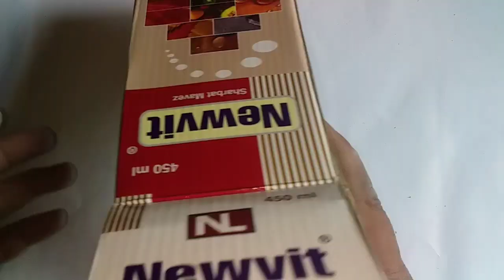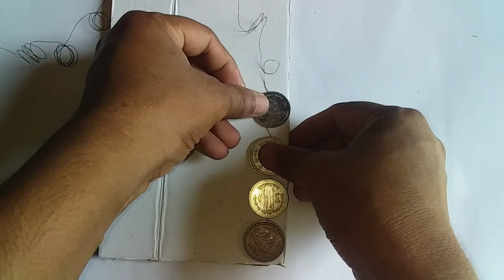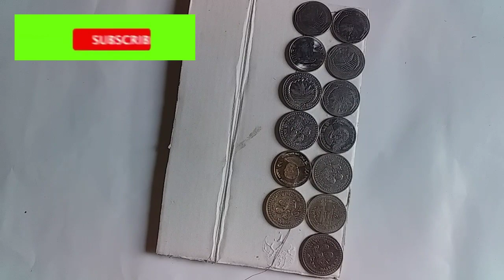Solar panel || How to make Solar panel with Coin || সৌর বিদ্যুৎ || Solar system || DIY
Solar panel || How to make Solar panel with Coin || সৌর বিদ্যুৎ || Solar system || DIY || How to make Solar panel at Home ||

TAMIM DIY CHANNEL